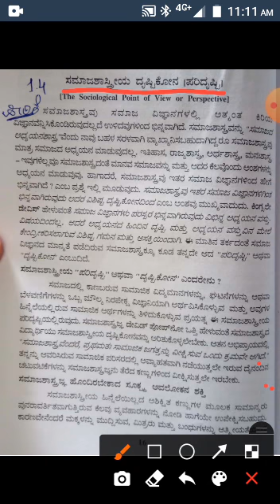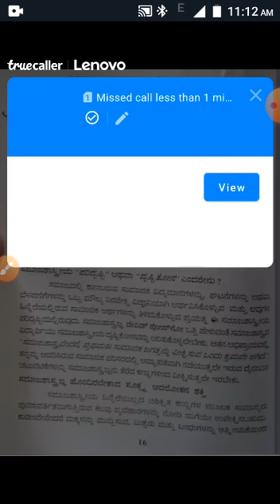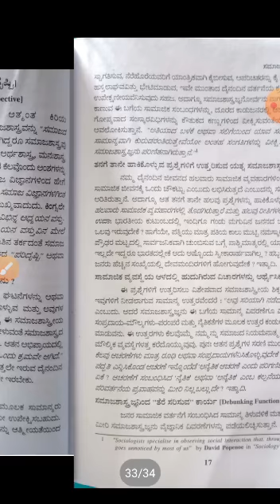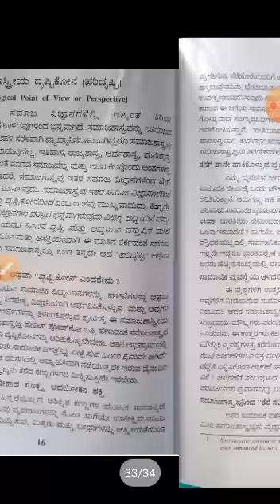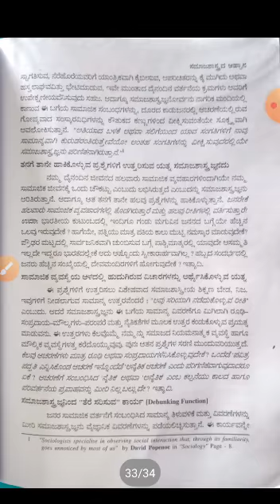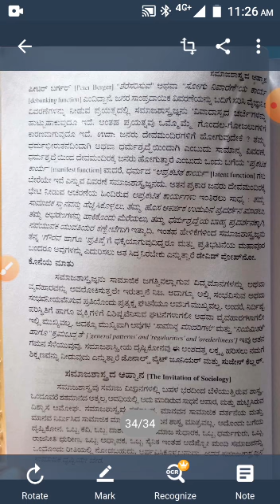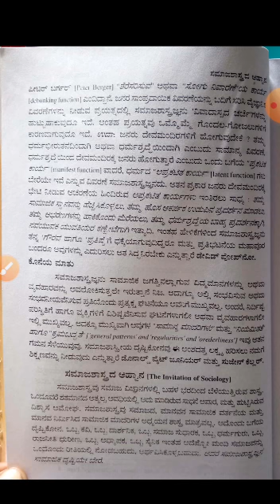Part-6 Chapter-1 Sociologyical Perspectives ( ಸಮಾಜಶಾಸ್ತ್ರಿಯ ದೃಷ್ಟಿಕೋನ) For B.A-1st sem